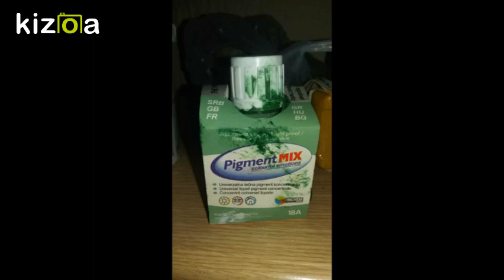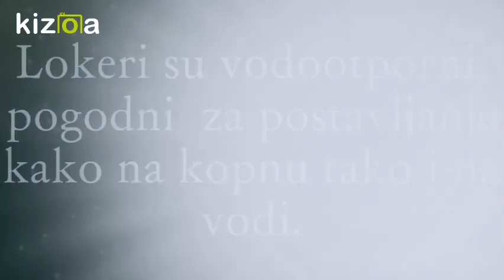Making duck decoy - Painting